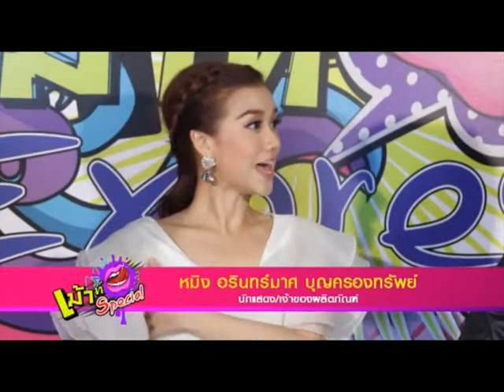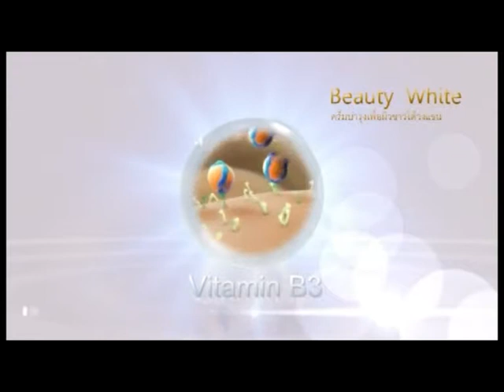เผยเคล็ดลับนางงาม กับ Beauty White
Beauty White ผลิตภัณฑ์นี้มีความพิเศษกว่าครีมทาจุกกะแร้ตามท้องตลาด
เพราะใช้ครีมทาหน้า มาทําโดยเฉพาะ

- มีส่วนผสมนําเข้าจากยุโรปทั้งหมด
- ส่วนผสมหลัก alpha abutin บํารุงผิวชั้นล่างให้แข็งแรง ขาว
ผลัดผิวเก่า ไม่แสบ ไม่ได้เป็นการลอกผิว
- ครีมรักแร้ขาว ทําจากธรรมชาติล้วนๆ ช่วยเรื่องคราบดํา ตุ่มไก่
กลิ่นตัว ขาวขึ้น เรียบเนียน ภายใน 7 วัน